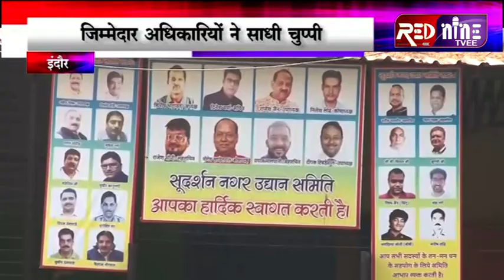असामाजिक तत्वों के हौसले बुलंद | सार्वजनिक गार्डन का कब्ज़ा | सरेआम कोर्ट के आदेशों का उड़ा माखोल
इंदौर स्मार्ट हो रहा है,कभी सड़क चौड़ीकरण कभी अवैध अतिक्रमण निगम की कार्रवाई इंदौर को स्मार्ट बनाने की दिशा  कई दफा देखी गई है सराही गई है लेकिन क्या रहवासी इलाकों के गार्डन पर निगम का जोर है क्या उनमें होने वाली असामाजिक गतिविधियो पर निगम का  बस चलता है अगर हां तो ज़रा ये दृश्य देखिए जहा सार्वजनिक उद्यान को किस तरह कब्जे में लेकर कम्युनिटी हॉल का रूप दिया जा रहा है।